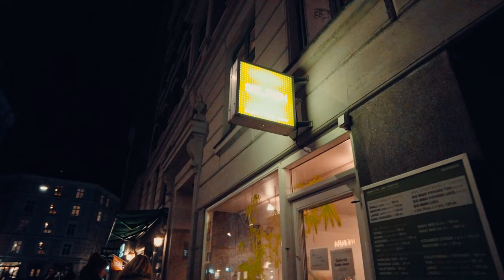Nørrebro, Copenhagen 🇩🇰 Nightlife Vlog Friday January 2022 Hipster Area Walk 4k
Let's walk in the popular hipster area of Nørrebro, Copenhagen Denmark. You will see many interesting shops and bars during this Friday night walk. Restrictions will soon be lifted in Denmark totally (from Tuesday), so there's a good vibe in the city & people want to enjoy themselves here in Nørrebro Copenhagen.

➤ TIMESTAMPS
00:00 Nørrebrogade
07:20 Elmegade (popular hipster street with bars & shops)
10:29 Sankt Hans Torv
11:00 Fælledvej
11:39 Line to LÉANOWSKI BAR (very busy)
14:12 Nørrebrogade
15:00 Blågårdsgade, buzzing bars & restaurants, bike chaos
17:55 Nørrebrogade, window shopping

➤ RECORDING DATE
January 28, 2022 (Friday)